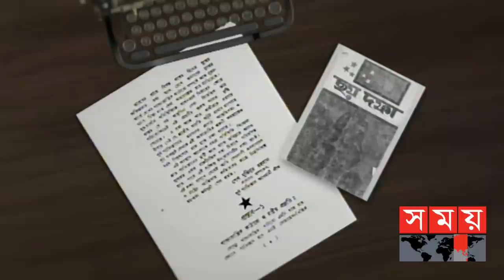ছয়দফা যেভাবে রচিত হয়েছিল জানালেন বঙ্গবন্ধু কন্যা! | Insurance | Economy | PM Sheikh Hasina